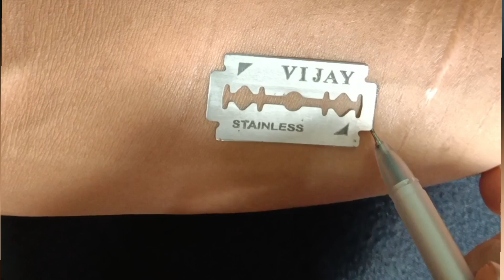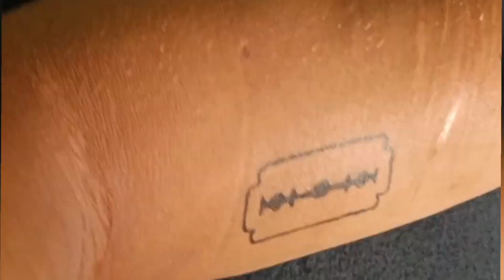AS Couple letter tattoo design || SP letter tattoo design || tattoo designs with pen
AS letter tattoo design || SP letter tattoo design || tattoo designs with pen || @Artistsubhash940

Your queries 👇

As letter tattoo design with pen
Sp letter tattoo design with pen
Tattoo design by pen
Art of tattoo designs
SP tattoo
Bled tattoo designs with name of couple
Couple letter tattoo designs
Couple letter tattoo designs with pen